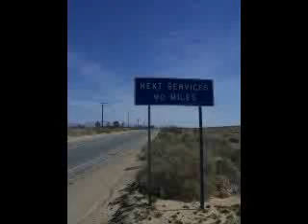Trains with 100+ wagons on Route 66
100+ wagons passing by on Route 66
near Ludlow.
The Medicine Bow
"The Curse Of The Bow"